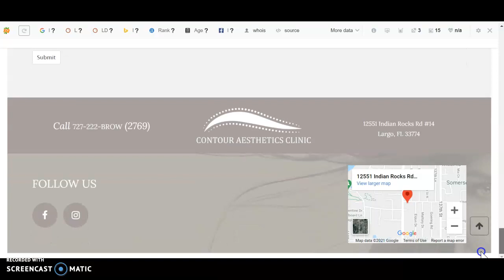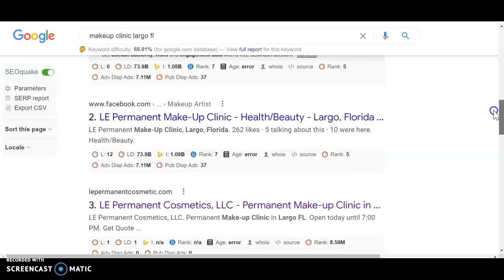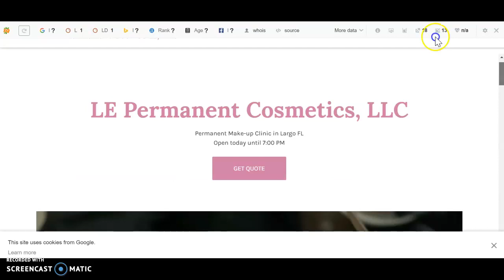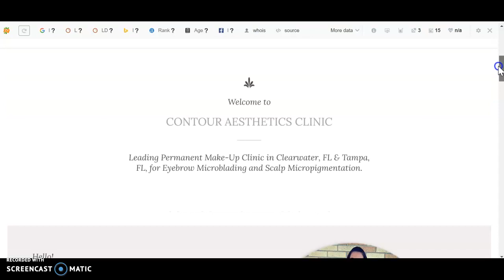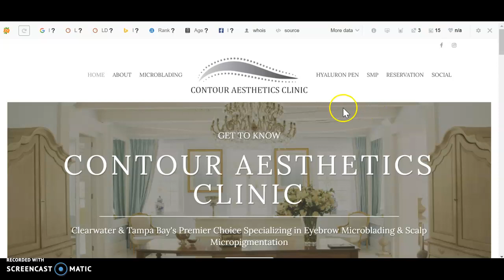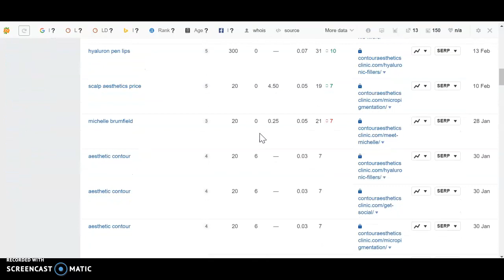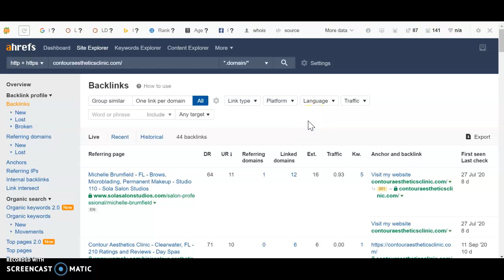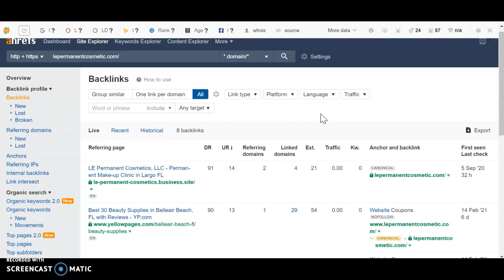Contour Aesthetics Clinic